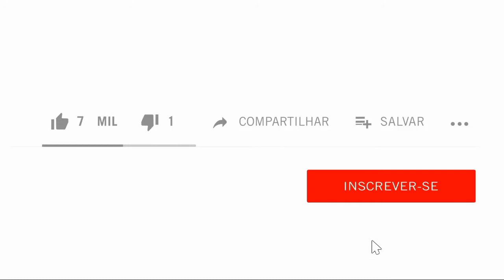MELO DE ADELE VS PANCADÃO MEGA LASER OFICIAL